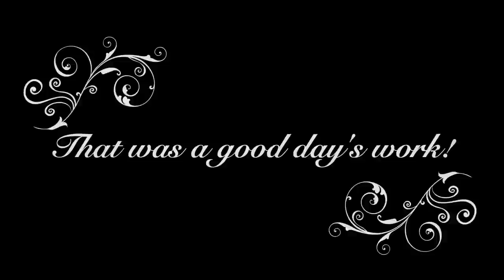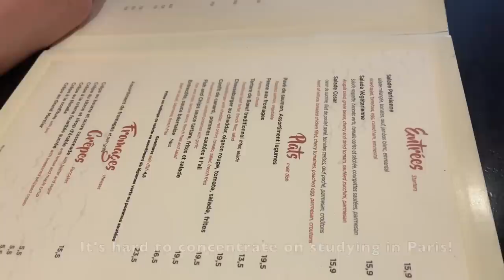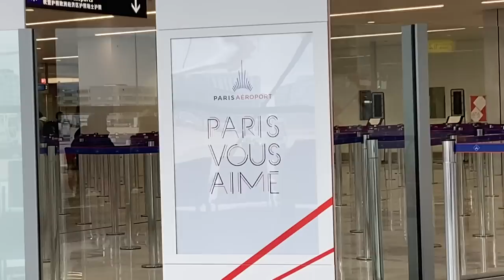APRIL in PARIS, Cyprus & USA, KITTEN RESCUE, & Sailboat DIY --EPIC XL Easter Episode!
Paris, Cyprus & America: Three countries in one week@ChateauLove ! Join us for this Epic Easter Extravaganza with food, cheese, travel, not Chateau Renovation but Sailboat DIY, and a dramatic kitten rescue. Many familiar faces join us for this wonderful episode, and we're so happy you are joining us, too! It's La Vie en Rose! xxx

This is not our first chateau! 23 years ago, we bought a much larger castle nearby, which we loved with all our hearts. However, nearly 2 decades, many happy memories, countless renovations, and several small fortunes later, we made the very difficult, empty-nesting decision to downsize. With great luck and perseverance, we found our current petit château, which we are now decorating and updating with love, humour, comfort, and —of course— antiques and art!

Links
  @Chateau Love